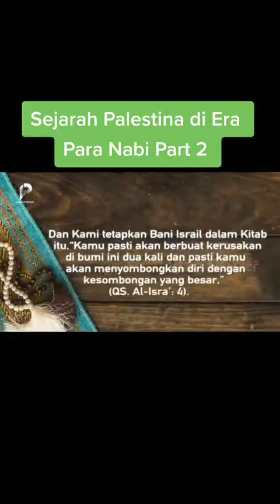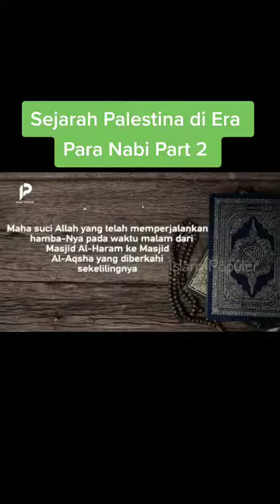SEJARAH PALESTINA PADA MASA NABI PART 2 | Salingka Sayang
SALINGKA SAYANG